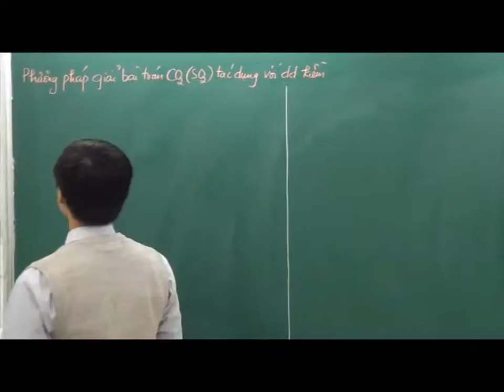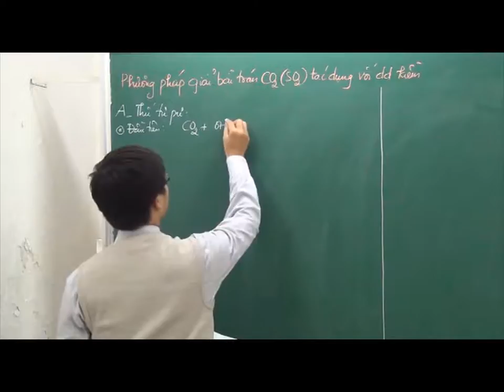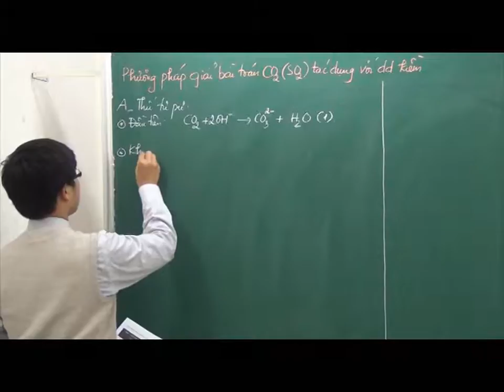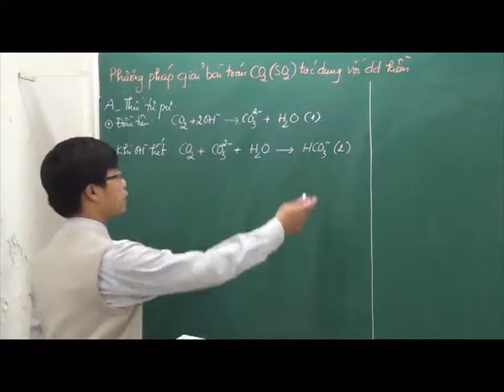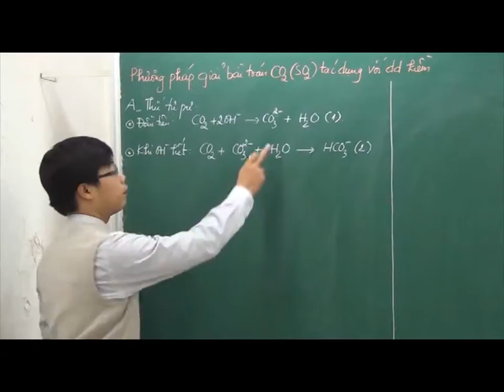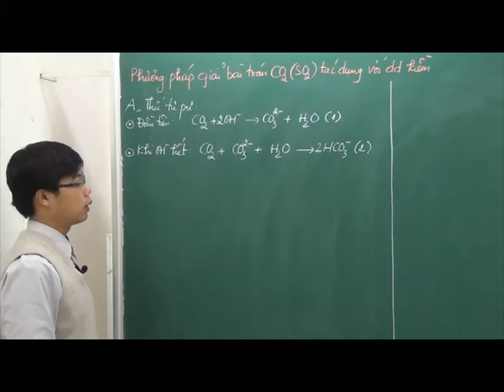11-6-Bài toán CO2 (SO2) tác dụng với dung dịch kiềm